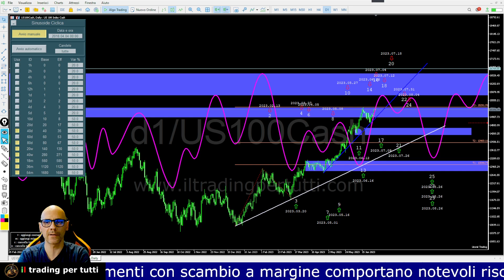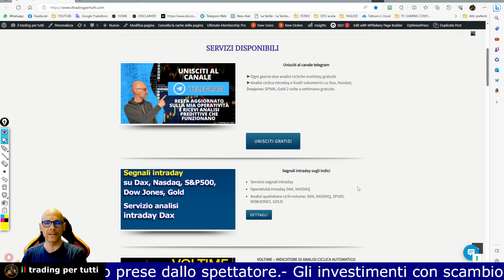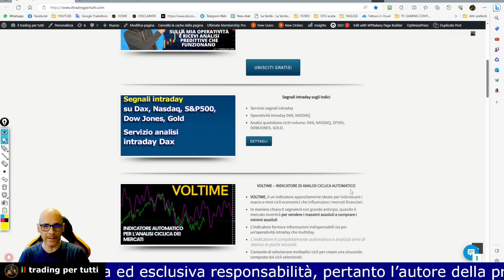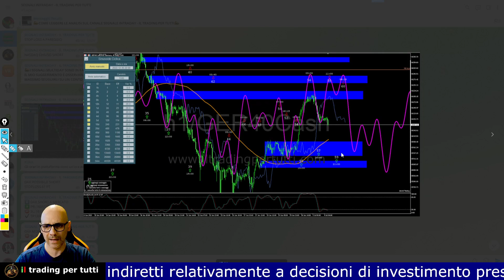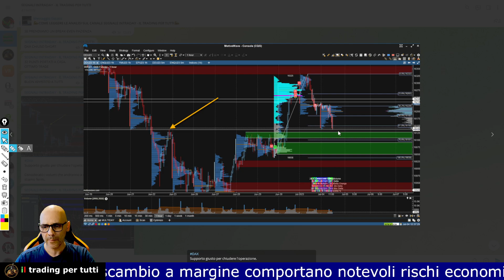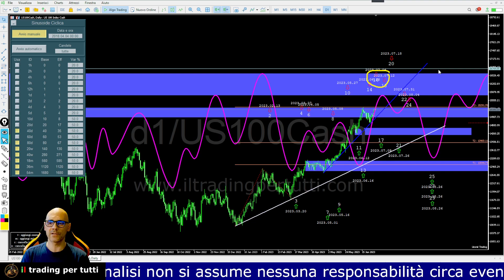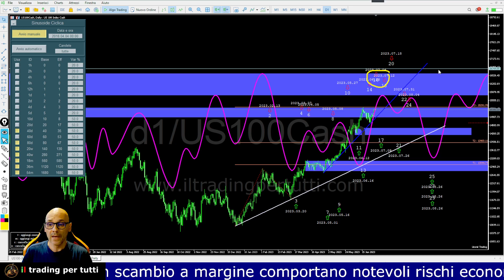NASDAQ PREVISIONE PER I PROSSIMI 7 GIORNI CON L' ANALISI CICLICA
In questa video analisi del NASDAQ, troverai le previsioni per i prossimi 7 giorni con sviluppate dall'indicatore Voltime.

Troverai le seguenti informazioni:
Sinusoide ciclica composta
Trend ciclico di fondo
Previsione di picco o di minimo ciclico
Livelli ad alto volume